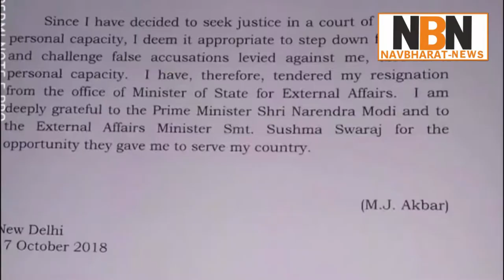MeToo के आरोपों पर Modi के मंत्री का बड़ा फैसला | Navbharat News